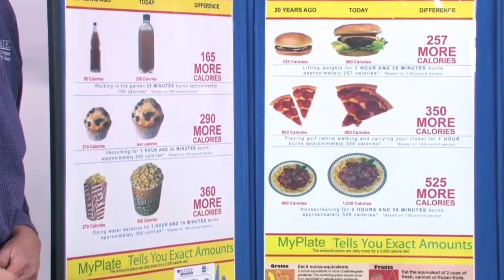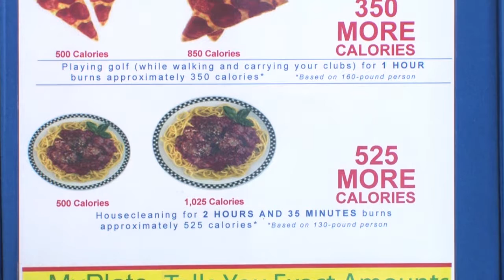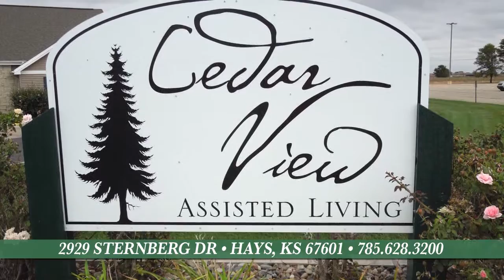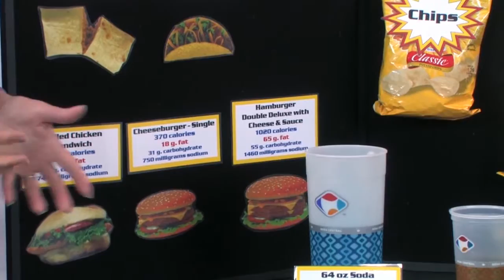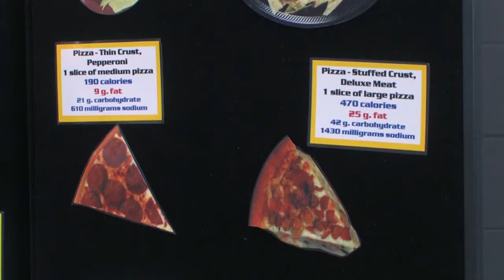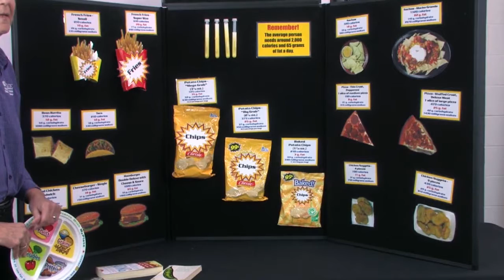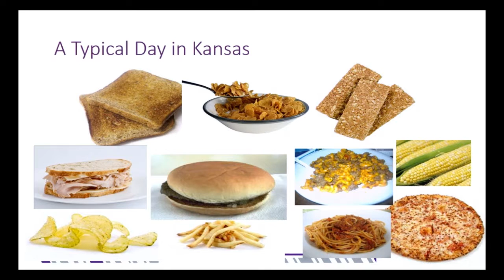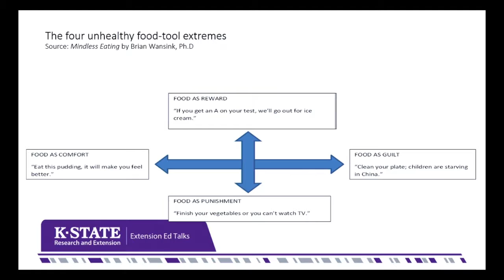When Bigger Isn't Better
Family and Consumer Science agent for the K-State Research and Extension, Donna Krug, talks about "When Bigger Isn't Better" and offers alternative options for eating healthier.